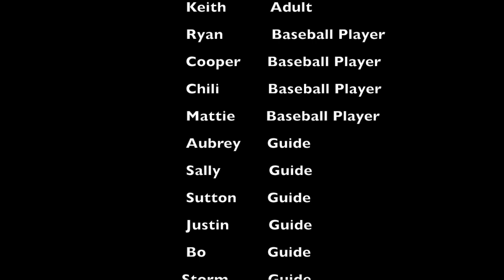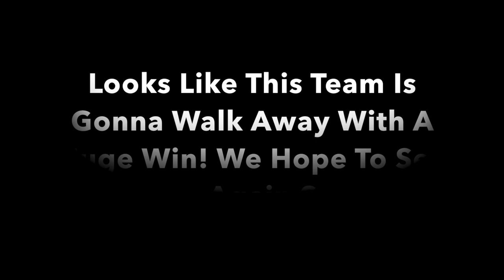The All Star Fishing Trip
baffinbay
baffin bay
baffin bay rod and gun
fishing trip
fishing
fishing guide
fishing guides
fishing secrets
fishing texas
fishing tips
fishing tricks
fishing trip
fishing trips
flyfishing
fly fishing
hunting
redfish
texas
texas fishing
Texas fishing
texas hunting
Texas hunting
trophy trout
trout fishing